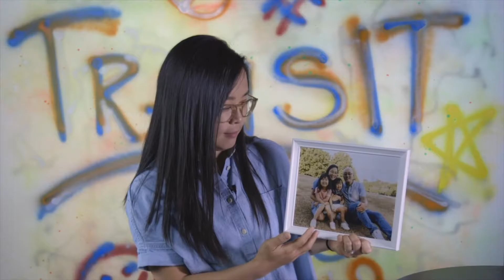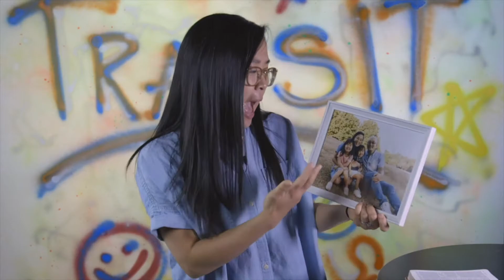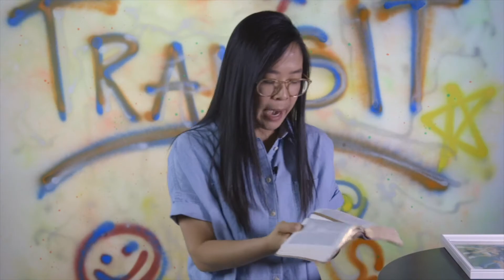In This Together...Whether We Like It Or Not - Part 1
Kevin plays a game to kick off Browns Bridge Transit Online before Jean begins a new series called "In this Together...whether we like it or not."

Middle school is a time of discovery. One such discovery may be that your family is a little different than everybody else’s seem to be. Maybe your parents are more strict, your younger sibling is more annoying, or your house is more of a mess. Whatever the differences are, at some point in your life, you will realize that there is something about your family you don’t like—that you wish was more like someone else’s family. You’ve probably wondered why your family can’t seem to get it together. The simple answer is because every person is human, and every human is imperfect. So perhaps step one toward improving our family relationships is simply understanding that our families are not perfect...and that’s okay.